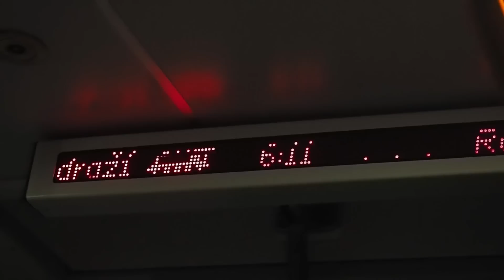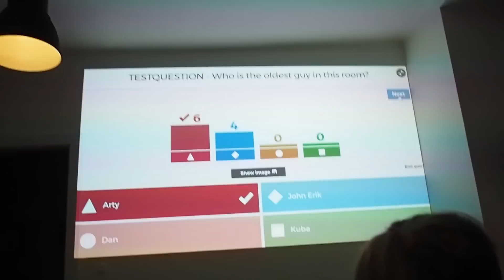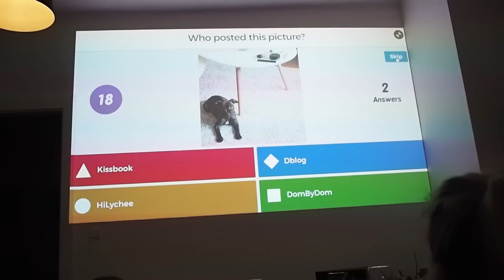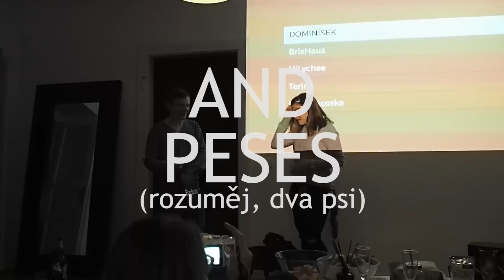VLOG | Utubering day, burgery a Česká Miss!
Ahoj všichni!

Přijďte 16.4. na akci DE:CLONE ve Slovanském domě! Můžete se setkat s námi, nechat se učesat, nalíčit a prohlédnout si kolekce talentovaných českých módních návrhářů!

S N A P C H A T - Lucie.ehr
S N A P C H A T  - Nicole_ehr

FAQ

Jste sestry?

Co studujete?